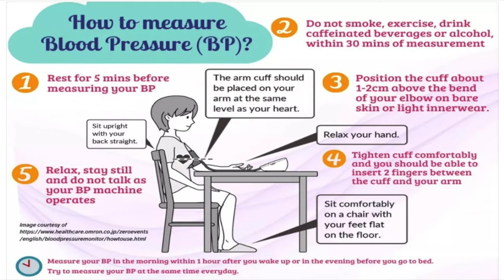Niscomed pw-218 Fully Automatic Digital Blood Pressure Monitor How To Check BP At Home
Best BP Machine Niscomed | Fully Automatic BP Machine | How to check BP at home
Niscomed PW-218 Fully Automatic Digital Blood Pressure Monitor Bp Monitor

Equipment used in Health & Voyage :

This video is all about best blood pressure monitor machine in India.In this video I am explaining How to use BP Monitor and how to mesure blood pressure at home.
Niscomed Digital BP Monitor PW-218 is the cheap and best blood pressure monitor machine.In this video I am doing unboxing and review of Niscomed PW-215 Fully Automatic Digital Blood Pressure Monitor Bp Monitor in Hindi. Niscomed electronic blood pressure monitor has advanced measurement techniques to give you the most accurate reading, which is essential to manage high blood pressure.Powered by 4 x AA batteries.
Product Feature:
Three colour backlight Indicator with Voice function Auto inflation One-button operation Automatic power off without operation in 30s Auto inflation and deflation. Battery low indicator 2 user groups, each storing up to 99 measurements. Niscomed blood pressure monitor has advanced measurement techniques
to give you the most accurate reading, which is essential to
manage high blood pressure. Wrap the cuff around your upper arm, assume proper sitting position,get your Systolic, Diastolic blood pressure and Pulse results with one touch of the button. Two users have their own independent measurement records.Helps users to easily track their health, blood pressure and heart rate according to the specific time and date. Choose the appropriate cuff size (Child, Adult or extra large) which is critical for BP measurement. Protect your family health give you the most accurate reading, which is essential to manage high blood pressure.
1. How to check Blood Pressure.
2.How to use Niscomed PW-215 Blood Pressure Monitor Machine.
3. How to measure blood pressure.
4. What is the normal blood pressure range?
5. Best Blood Pressure Machine in India.